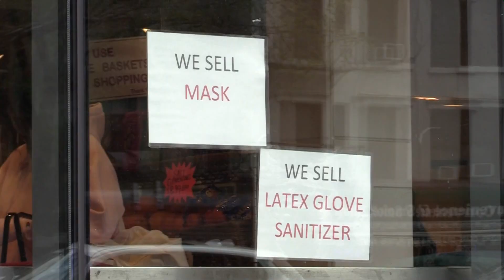Protestas en contra de toque de queda en Estados Unidos